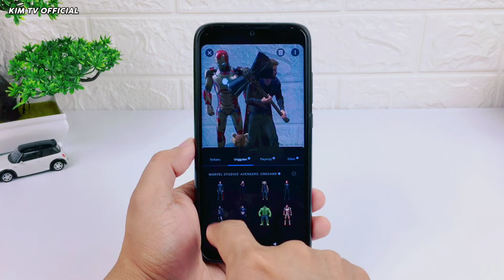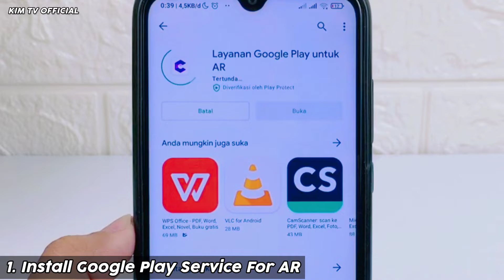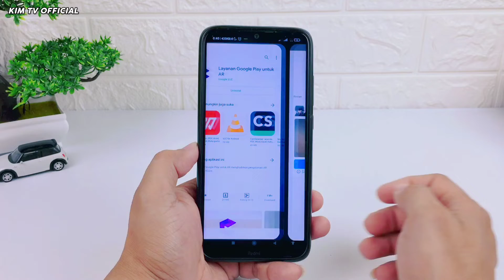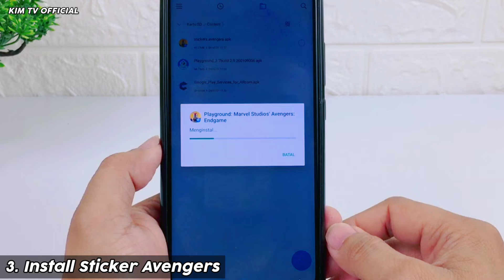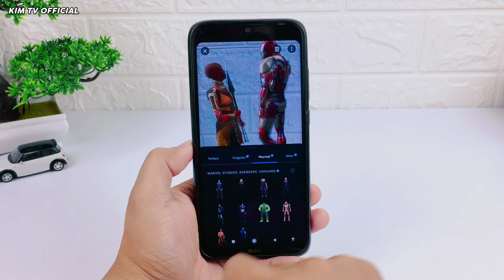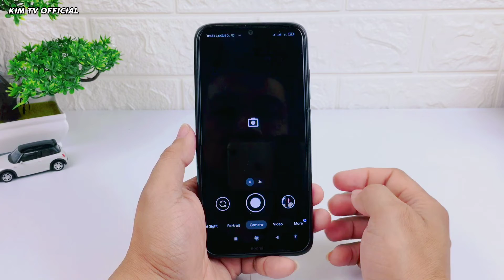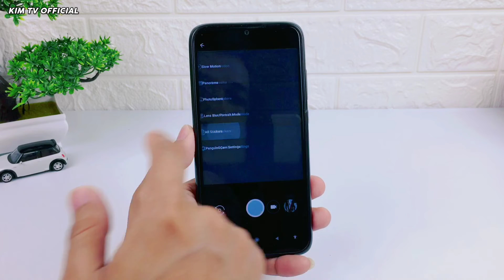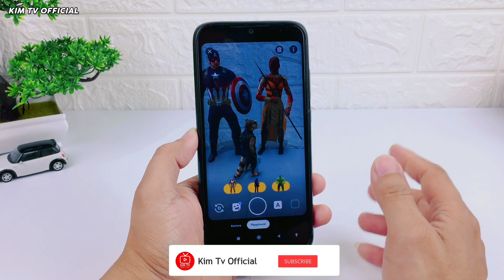Cara Install AR Sticker / Playground Avengers Disemua Gcam | No Root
Divideo ini saya test menggunakan HP Redmi Note 8 MiUi 12 Android 10
1. Google Play Services for AR (Play Store)

Special Credit : Arnova , Celso Azevedo
Terimakasih.